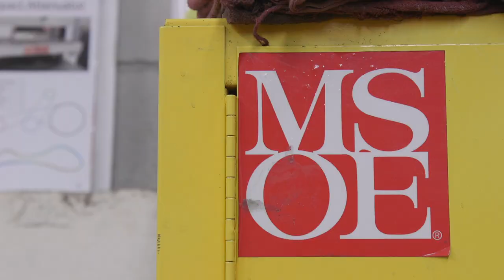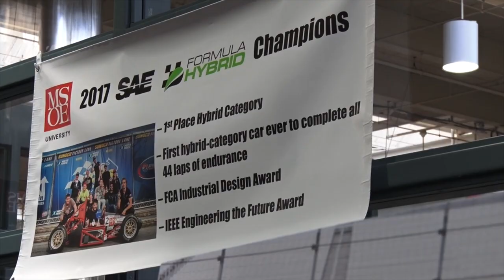Meet Sean Ali - MSOE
Sean Ali is a 2017 mechanical engineering graduate from MSOE.  In his four years of college, Sean helped steer the MSOE SAE formula hybrid racing team to a first place finish in international competition.